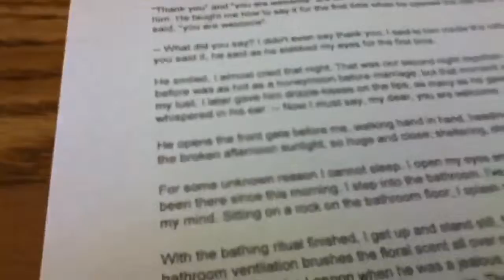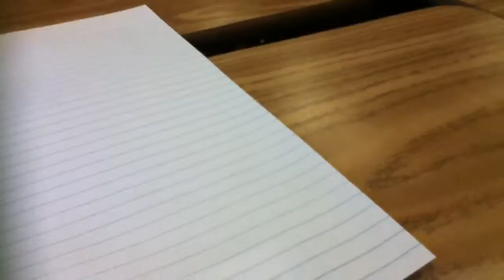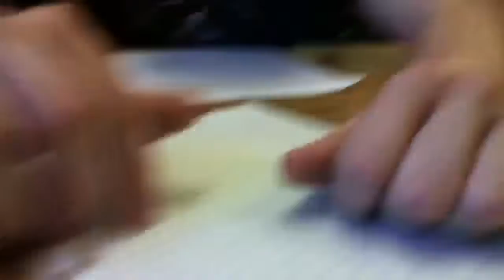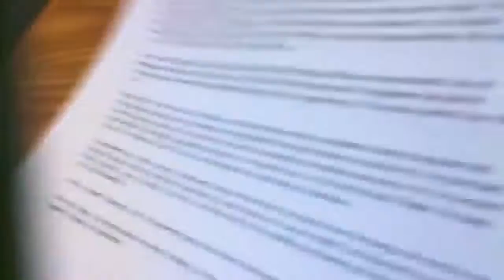Screwing Around in Class Pt. 1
My friend took my iPod and started filming us for no reason when we were in groups